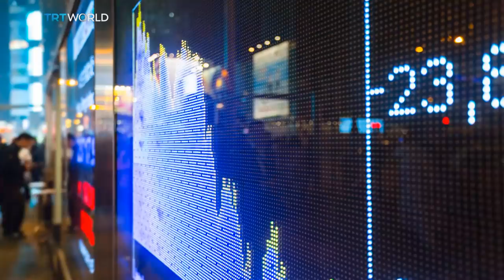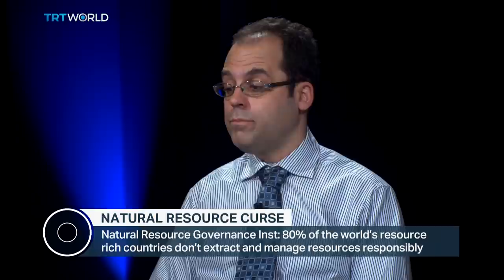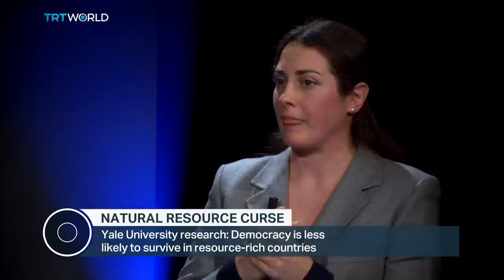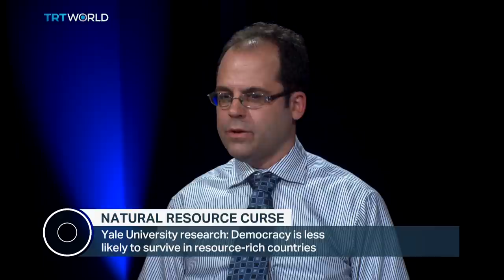Roundtable: Are natural resources a blessing or a curse?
Sitting on a gold mine - but why do some countries rich in precious metals, stones or oil struggle to reap the benefits?

An abundance of natural resources can bring great prosperity, but it can also have the opposite effect – weaker economies and democracies - and less development. It’s the paradox of plenty, also known as the ‘resource curse’.

At the Roundtable was Leif Wenar, author of ‘Blood Oil: Tyrants, Violence, and the Rules that Run the World’; Guy Michaels, associate professor of Economics at London School of Economics; and Chiara Ravetti, researcher in Resource rich economies at the University of Oxford.